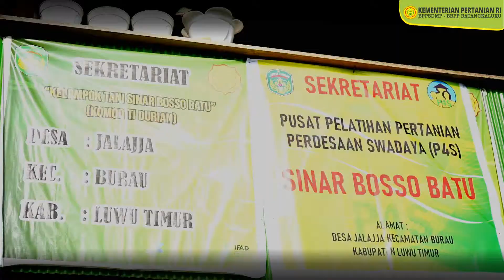Profil P4S Sinar Bosso Batu Kab Luwu Timur